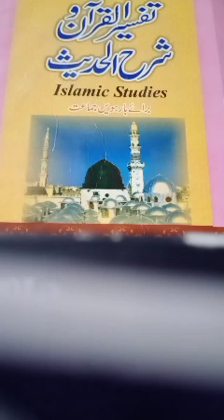2dyear Islamiat elective Hades no 41.Deliverd by Almas Hafeez. 14-12-2020